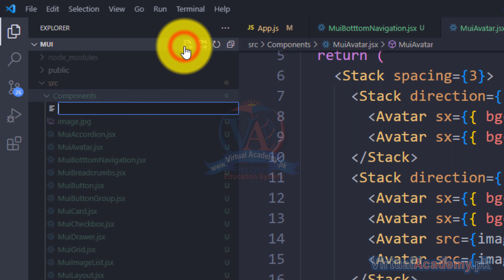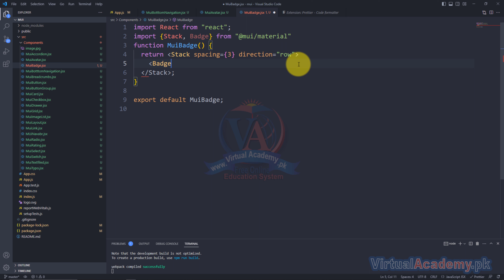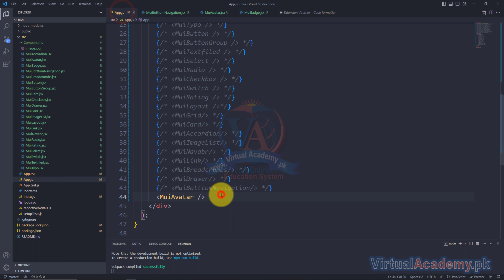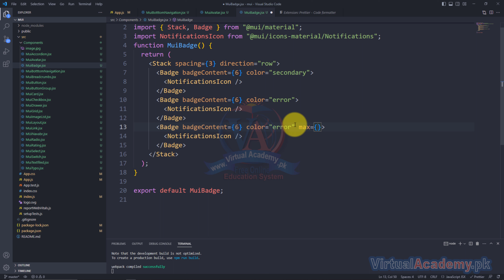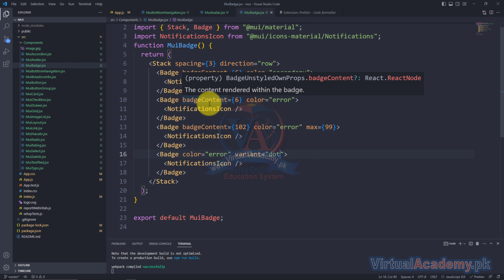Badge in Material UI | React Material UI Course in Hindi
What You Will Learn:

✅ Learn MUI react to create UIs fast and easily
✅ Learn about different ready to use components of MUI
✅ Different components of MUI
✅ Installation and setup
✅ Basic, layout and Navigation Components
✅ Forms and validation
✅ How to use MUI components to build user interfaces
✅ You will master the Theming and Customization in Material-UI, using, for example, Dark
       Mode or Styled Utility
✅ Learn How to Build Responsive Websites
✅ You will be able to implement Material UI in your project after this course

OVERVIEW:
After completing Material UI course, you will be able to create user friendly interface by using different components of MUI. You can create high quality websites interfaces by using MUI components. MUI provides all the necessary components to create a stunning website. You can use, Grid, stack and lot of other stuff from MUI for creating user interface.

INTRODUCTION:
MUI is a react component library for creating beautiful UI components. By using MUI, we can easily create website by using prebuilt components from MUI. By using MUI components, the development process gets faster.

PREREQUISITES:
Before starting this course, you should have a working knowledge of Following:
• HTML fundaments
• CSS Fundaments
• Reac.js basics
This training is compatible with Windows 8, Windows 8.1, Windows 10. MAC operating system.

CERTIFICATION:

and get yourself certified in Complete Course of React Material UI Training, furthermore you'll have to meet the following criteria for earning this particular Registered Certification.
• You will have to complete all 39 lessons through Virtual Academy Online Learning
• After completion of Virtual Academy offered React Material lessons via
Online Learning Management System there will be final exam
        which comprises of 50 to 100 questions.

Course Contents

Introduction
• What is Material UI
• How to add MUI in React

Inputs Component
• Button
• Button Group
• Text field
• Select
• Radio Button
• Checkbox
• Switch
• Rating

Layout Components
• Box
• Stack
• Grid
• Image List

Surfaces Component
• Accordion
• AppBar
• Card
• TopBar

Navigation Components
• Bottom Navigation
• Breadcrumbs
• Drawer
• Link
• Menu
• Tabs

Data Display Components
• Avatar
• Badge
• Chip
• Divider
• List
• Tooltip
• Typography

MUI theme customization